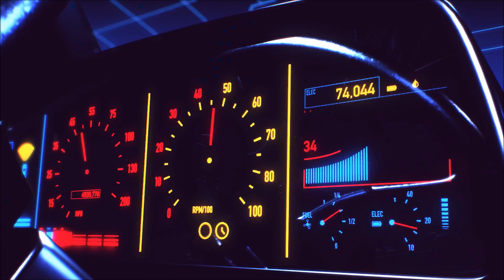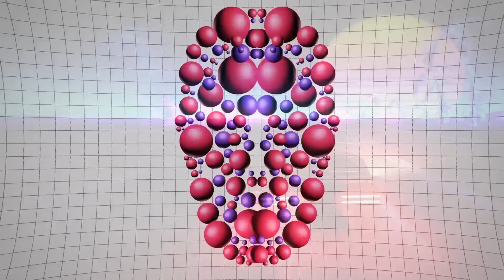Luciana & Nytrix - Trouble (No M3rcy Remix) [Official Video]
It's been a long time since i wanted to do a track using Luciana's voice and this remix contest was my opportunity. I've tried to melt togheter the old house genre with some new bass/future house and this is the result.

I also made a little video for fun using a futuristic theme wich rapresents what I imagined listening to the song over and over while remixing it.

My track is part of a remix contest hosted by Splice, if you like my remix please click the heart button or leave a comment here:

Hope someone will enjoy!